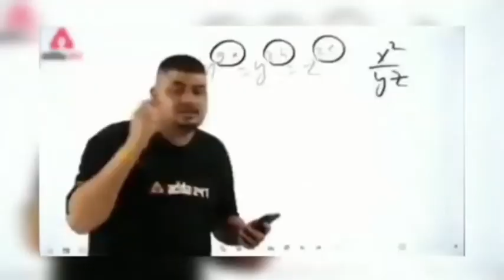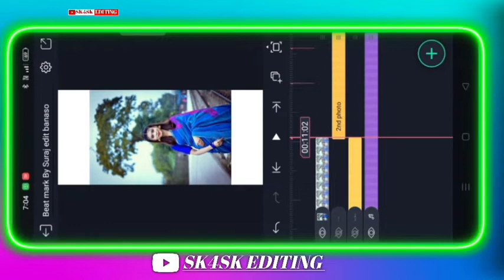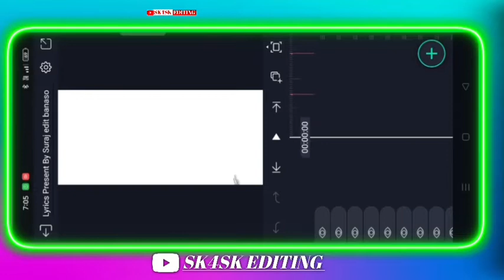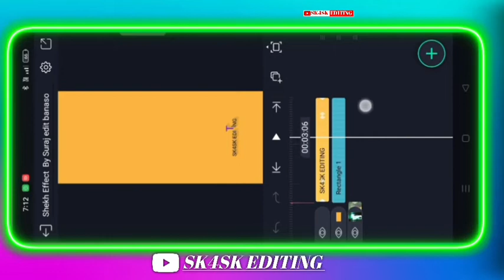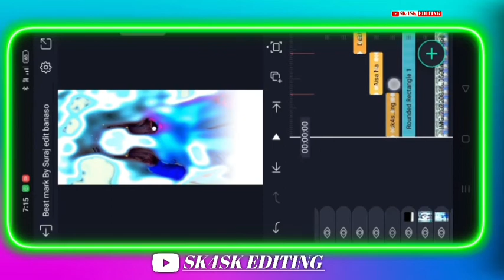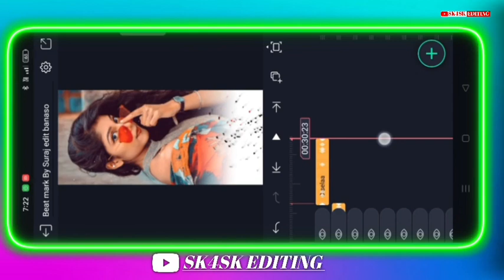New Trending khorta Lyrics Status | Alight motion Video Editing | Khortha Song Status Video Editing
Glowing_photo_full_screen_status

Di Status

Add description

y girl status kaise banaye hindi

girl status editing tutorial

girl status editing in kinemaster girl status editing 2022

Videos Graphics are shown in this video May be Copyrighted to respected owners not mine.